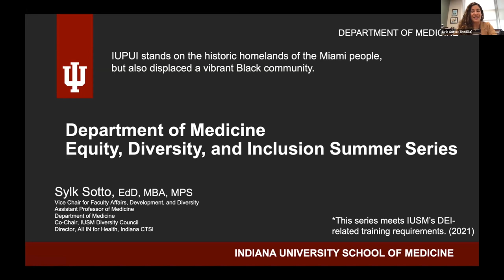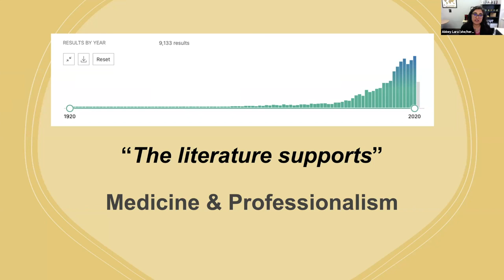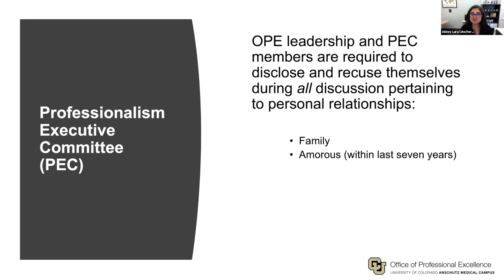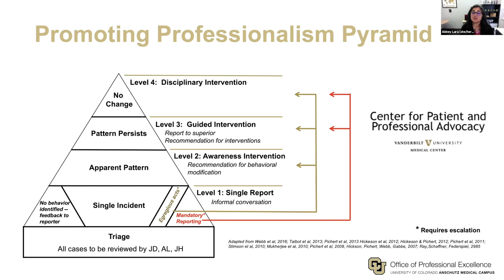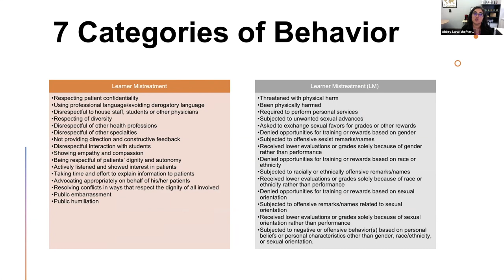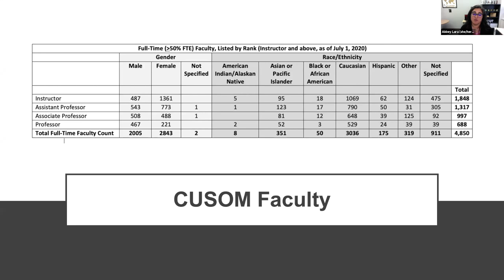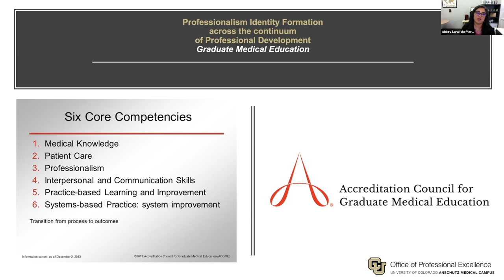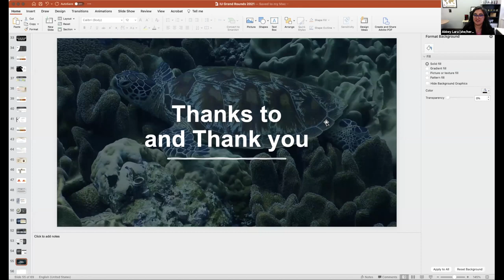Medical Professionalism: From Ethos to PDSA to Culture Enhancement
Abbey Lara, MD, presents the July installment of the Summer Series on Equity, Diversity and Inclusion. July 14, 2021.